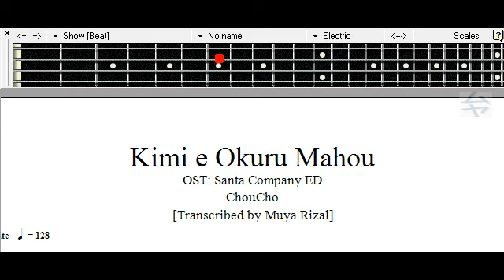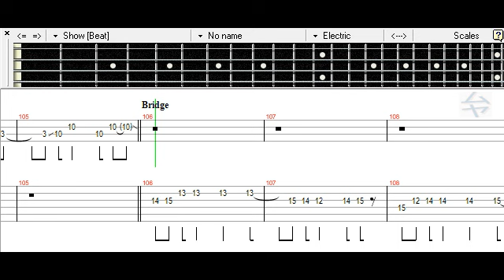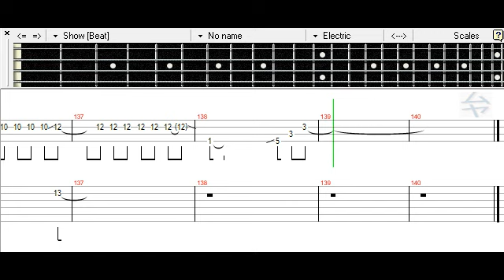[] Kimi e Okuru Mahou - ChouCho Bass TAB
君へ贈る魔法 【ChouCho】 ベース TAB

Santa Company ED
サンタ・カンパニー ED

Anime